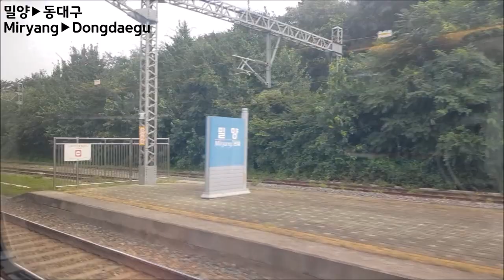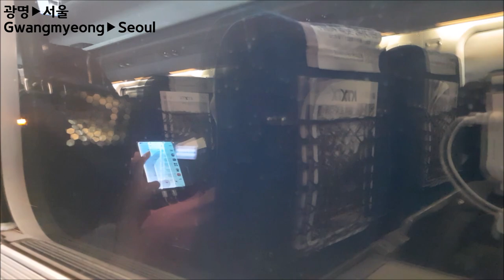경부선 KTX 부산,구포-서울 45도 영상(Gyeongbu Line KTX Busan, Gupo-Seoul)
열차: 서울행(구포경유) KTX 104열차
(KTX bound for Seoul(via Gupo) #104)
정차역: 부산-구포(12:32)-밀양(36:49)-동대구(1:08:57)-서대구(1:17:16)-대전(1:57:40)-오송(2:13:17)-광명(2:42:30)-서울
(Station: Busan-Gupo(12:32)-Miryang(36:49)-Dongdaegu(1:08:57)-Seodaegu(1:17:16)-Daejeon(1:57:40)-Osong(2:13:17)-Gwangmyeong(2:42:30)-Seoul)